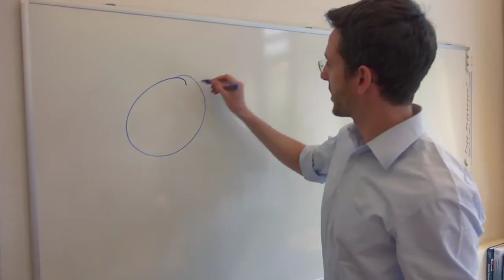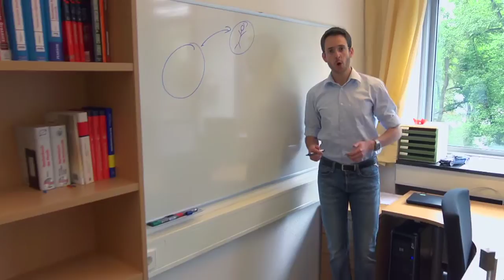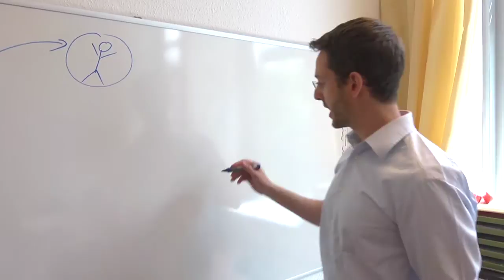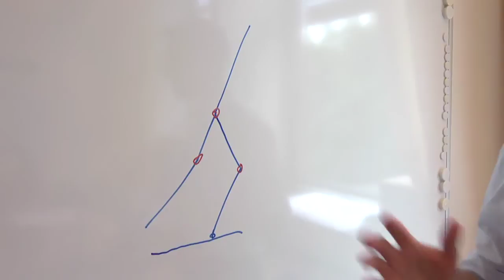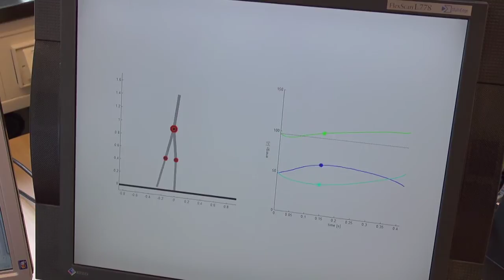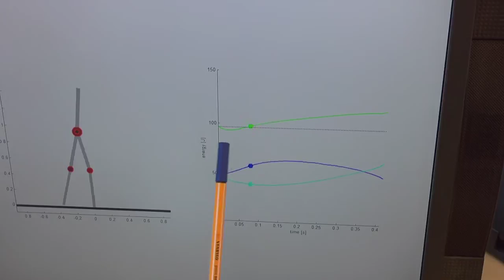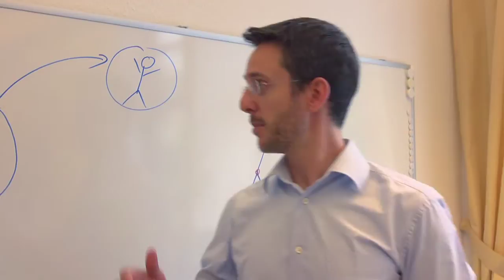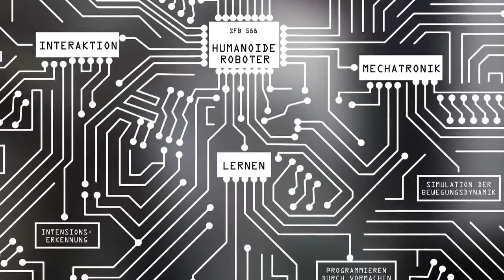Energieeffizientes Laufen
Energy efficient running [Deutsch weiter unten]

Robots are superior to us in many ways. When it comes to bipedal/two-legged motion, however, the human is one step ahead. The reason: While robots fight hard against gravity, we take advantage of it. Fabian Bauer, a biomechanic at Karlsruhe Institute at Technology (KIT), studies how to teach future generations of robots to move more energy efficient.

Längst sind uns Roboter in vielem überlegen, bei der zweibeinigen Bewegung hat der Mensch jedoch die Nase vorne. Der Grund: Während Roboter mühsam gegen die Schwerkraft kämpfen, machen wir sie uns zunutze. Der Biomechaniker Fabian Bauer erforscht am Karlsruher Institut für Technologie (KIT), wie man künftigen Robotergenerationen eine energiesparende Fortbewegung beibringen kann.